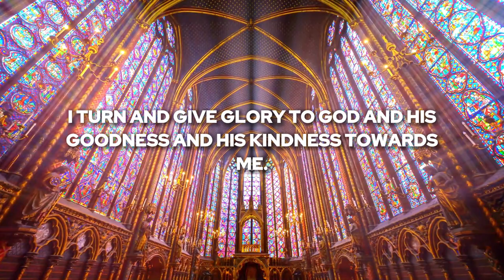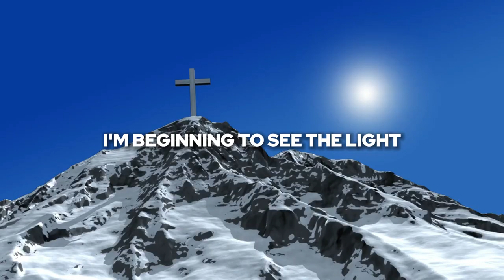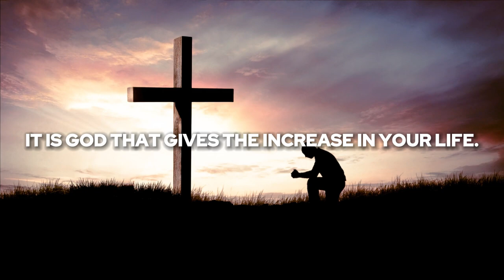Break the Code by Turning Your Life to the Lord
Drawing near to the Lord and turning you life to Him, opens the door to challenges, growth, and knowledge. In due time the seeds you plant will come to fruition and enable you to bless others lives—by sharing those fruits.

Ep 15